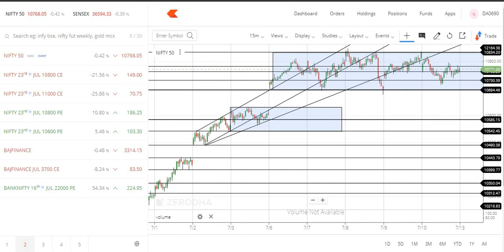Discussion Forum 1: Are you full time trader or part time trader? |Tamil share market |Tamil traders